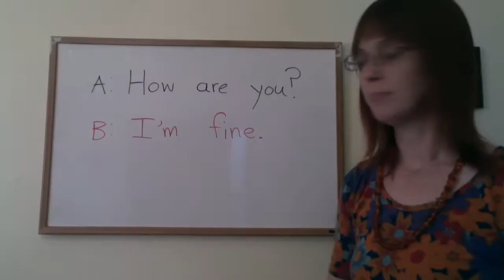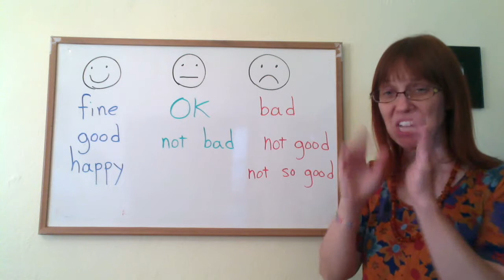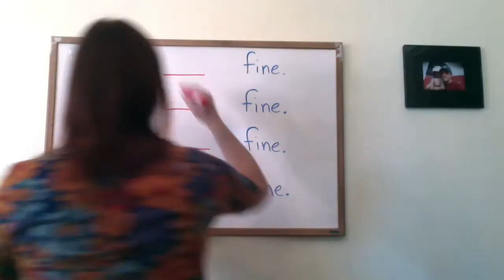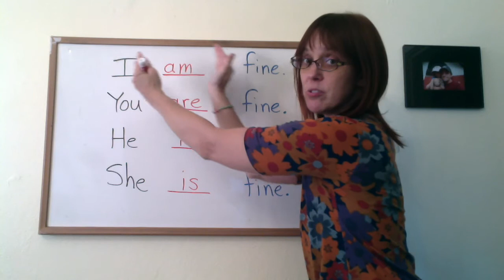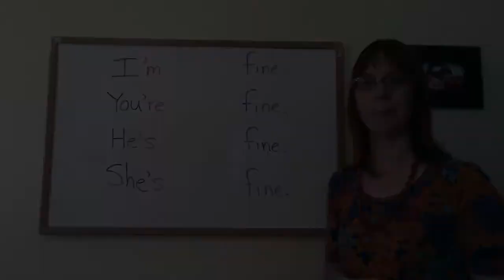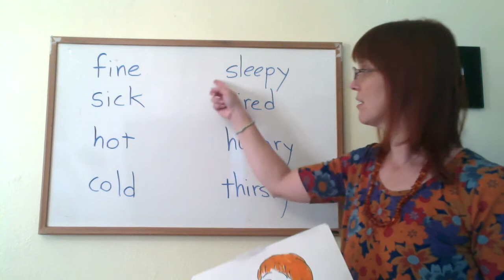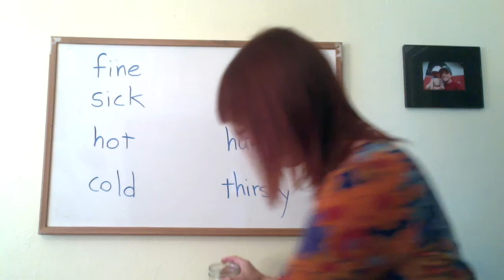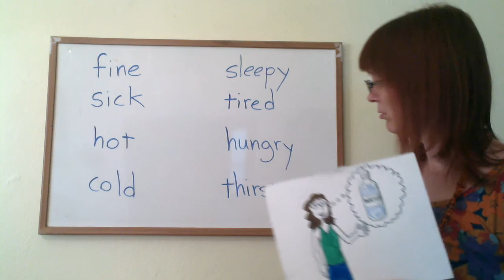Small Talk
We will practice small talk in the next class. "How are you?"